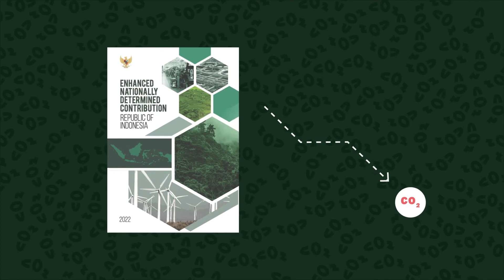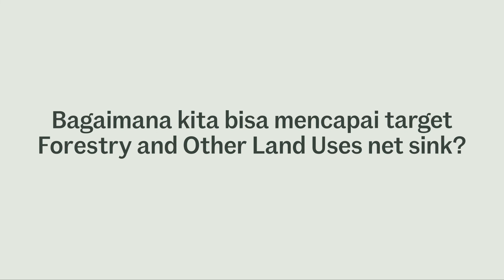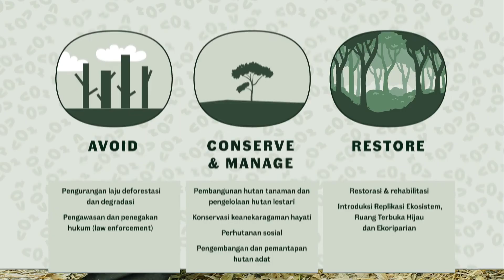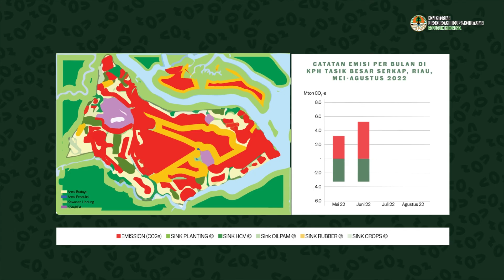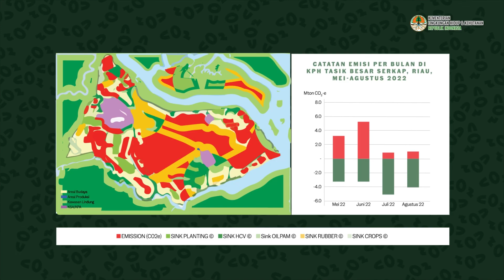Understanding Emissions Reduction Efforts in the Forestry and Land Use Sector in Indonesia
Forests purify the water, clean the air, capture carbon to fight climate change, provide food and life-saving medicines, and improve our well-being. To protect these natural resources, Indonesia sets an ambitious target for its Forestry and Other Land Uses (FOLU) sector to absorb more carbon than it emits by 2030. This target is known as FOLU Net Sink.

💬 Subtitles (CC) available in English, Indonesian

00:00 The forests as a source of life
00:32 Indonesia's commitment to reduce carbon emissions
00:59 The Forestry and Other Land Uses (FOLU) Net Sink
01:44 Mitigation actions: Avoid, conserve and manage, and restore
03:14 Monitoring and tracking efforts
04:08 FOLU Net Sink implementation stages

Memahami Upaya Pengurangan Emisi di Bidang Kehutanan dan Tata Guna Lahan di Indonesia

Hutan berfungsi memurnikan air, membersihkan udara, menyerap karbon untuk memerangi perubahan iklim, menyediakan makanan dan obat-obatan, serta memberikan kesejahteraan. Untuk melindungi hutan, Indonesia menetapkan target ambisius 2030 agar sektor Kehutanan dan Penggunaan Lahan (FOLU) menyerap lebih banyak karbon dibandingkan menghasilkan emisi. Target ini dikenal sebagai FOLU Net Sink. Pelajari lebih lanjut